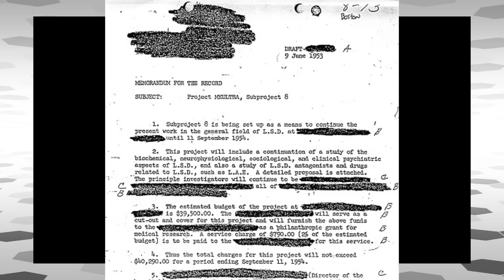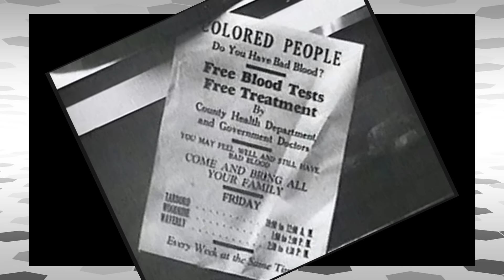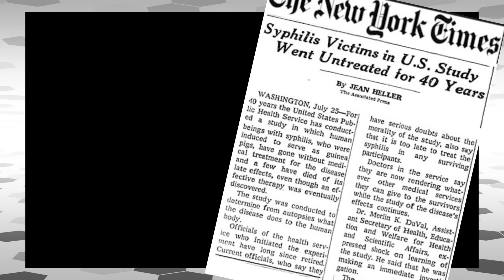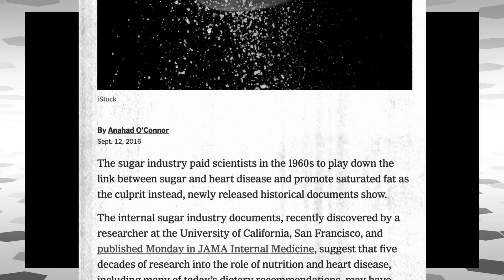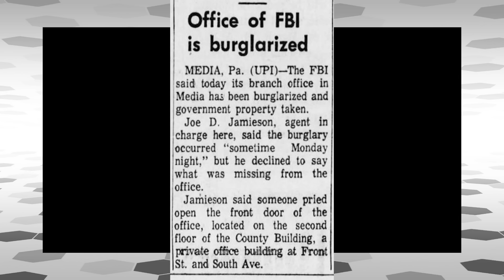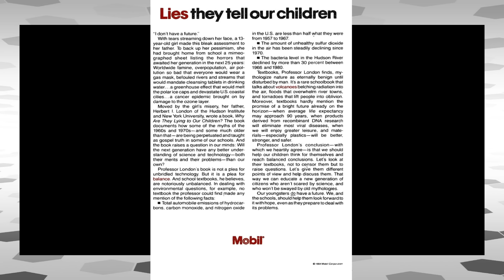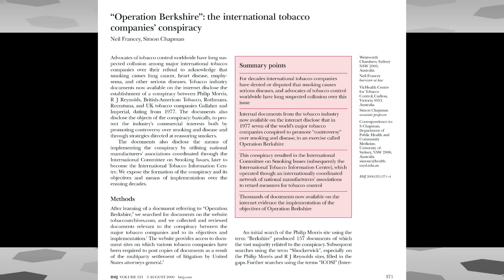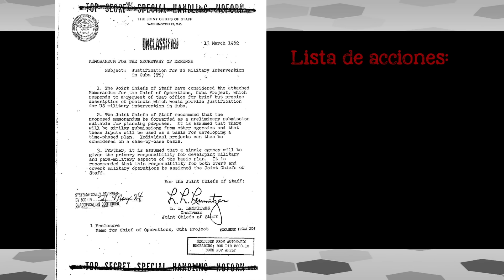7 Conspiraciones que resultaron VERDADERAS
¡Algunas conspiraciones sí son reales! Conoce estos siete planes secretos perfectamente comprobados y documentados.
Correcciones:
04:14 Este mapa es de Nicaragua y debería ser el mapa de *Guatemala*.

CONTENIDO:
00:00 Introducción
00:25 Anuncio Platzi
00:33 ¿Qué es una conspiración?
01:19 El Proyecto MKUltra
02:51 El estudio de Tuskegee
04:29 El engaño del azúcar
05:44 CoIntelPro
07:19 La conspiración que ocultó el cambio climático
08:35 El complot del tabaco
09:58 Operación Northwoods
11:41 Conclusiones

PARA SABER MÁS:
Comité Selecto de Inteligencia del Senado de Estados Unidos (agosto de 1977). «Informe de MK Ultra» (en inglés). New York Times. Consultado el 11 de septiembre de 2011

Jean Heller The Associated Press (1972) Syphilis Victims in U.S. Study Went Untreated for 40 Years. The New York Times.

Camila Domonoske (2016) 50 Years Ago, Sugar Industry Quietly Paid Scientists To Point Blame At Fat. NPR. npr.com.

ANAHAD O’CONNOR (2015) Coca-Cola Funds Scientists Who Shift Blame for Obesity Away From Bad Diets. The new York Times.

Burghardt, T., Chomsky, N., Churchill, W., Cleaver, K., Ellison, B., McKinney, C., ... & Zinn, H. (2001) COINTELPRO: The Untold American Story.

Shannon Hall (2015) Exxon Knew about Climate Change almost 40 years ago. Scientific american.

Supran, G., Rahmstorf, S., & Oreskes, N. (2023). Assessing ExxonMobil’s global warming projections. Science, 379(6628), eabk0063.

MYRON LEVIN (2006) Big Tobacco Is Guilty of Conspiracy. Los Angeles Times.

Francey, Neil; Simon Chapman (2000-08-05). ""Operation Berkshire": the international tobacco companies' conspiracy". British Medical Journal. 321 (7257): 371–4.

CRÉDITOS:
Guión: Tonatiuh Moreno